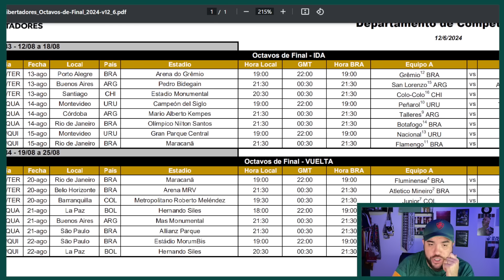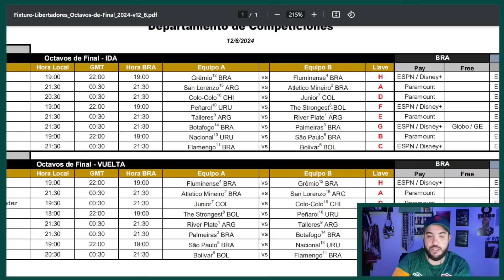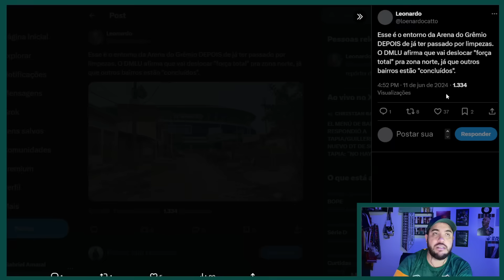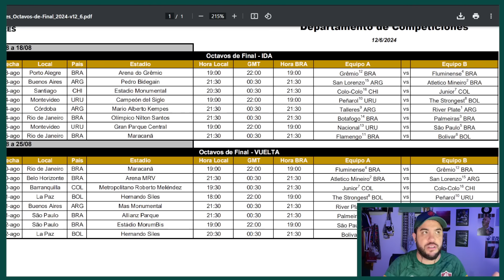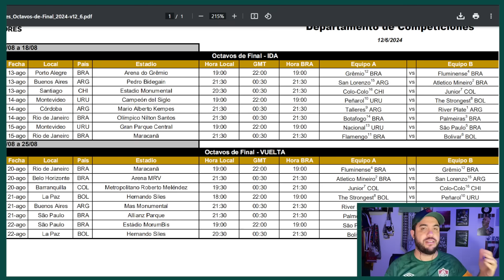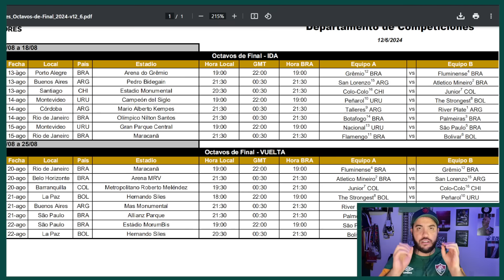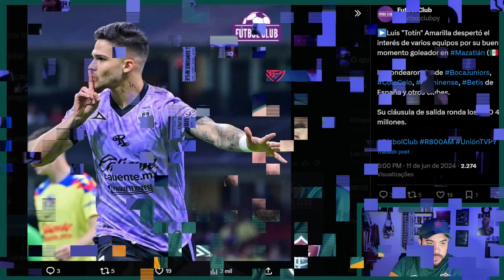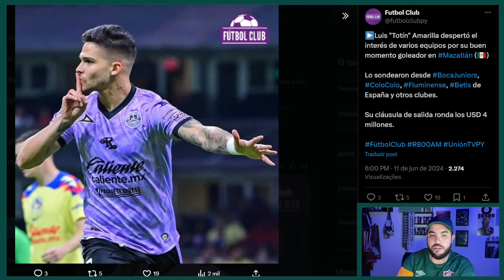🚨MUITAS NOTÍCIAS: DATAS DEFINIDAS! GREMIO QUER JOGAR EM PORTO ALEGRE| ARIAS NA INGLATERRA? NOVIDADES